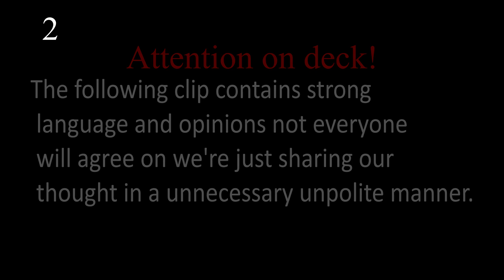DCS World | VFA-31 Tomcatters ft. Flare, Crash. Part 1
What you're seeing in this video is Crash's Point of view
Come talk to us on our discord if not join us on all the fun we have we do all sorts of stuff from training to missions to even operations! Not that long ago we had a 3 day or 72 hour mission where a lot of people joined in and it was A LOT of fun.

We do not have any requirements other than you need the F/A18c Hornet to be member of our squadron (VFA-31 Tomcatters) but to be a part of the operations/missions you really just need a NATO plane